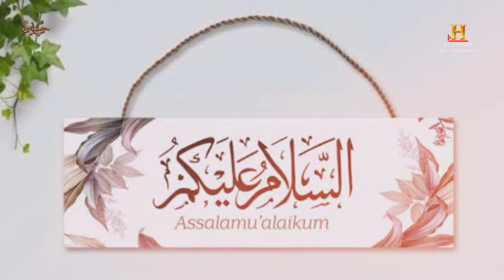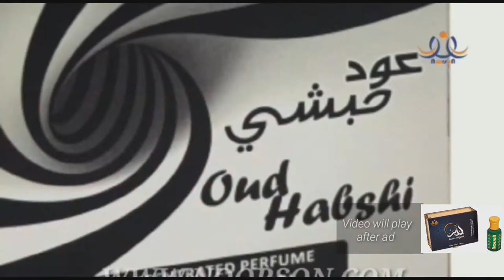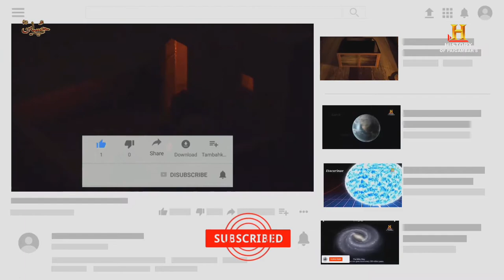Huzoor ﷺ Ne Apne Bete Hazart-e-Ibrahim Ko Qurban Kiun Kar Diya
HISTORY OF PAIGAMBAR'S
@HISTORY OF PAIGAMBAR'S

اِس بات سے تقریباََ ہر شخص واقف ہے کہ بزرگانِ دین اور اسلاف کے حالات و واقعات اِنسانی زندگی میں وہ انقلاب پیدا کرنے کی صلاحیت رکھتے ہیں جو بسائقت لمبے چوڑے مطالعے اور مسلسل و وعظ و نصیحت سے بھی حاصل نہیں ہوتا - تاریخ کے جھروکوں پر نظر ڈالنے سے اس بات کا بخوبی اندزہ ہو جاتا ہے کہ اکابرینِ اُمّت اور صلحاۓ دین کے بعض مختصر واقعات انسان کی کایا پلٹ نے کے لئے نُسخہ اکسیر ثابت ہوتا ہے دراصل دل کے حالات و کیفیت وقت کے بدلنے اور مرور زمانہ کے بدولت تبدیل ہوتے رہتے ہیں - کبھی یہ قلب تسلسل سے کہیں گئی بات کو بھی تسلیم کرنے سے انکار کر دیتا ہے اور کبھی یہ اس قدر نرم ہوجاتا ہے کہ مختصر کو بھی اپنی لوح پر نقش کر لیتا ہے دراصل دل کی یہی کیفیت ہے جس میں اخلاص و للہیت عاجزی و انکساری زہد و عبادت تقویٰ و بزرگی موت اور فکرِ آخرت وغیرہ پر مشتمل اسلاف کے واقعات دل کی دنیا تبدیل کرنے میں بڑا مؤثر کردار ادا کرتے ہیں - یہی وجہ تھی کہ حضور ﷺ صحابہ اکرام کے جھرمٹ میں انبیائے اکرام اور امم سابقہ کے نیک لوگوں کے حالات و واقعات نقل فرماتے اور اُن کی زہد و عبادت کا تذکرہ فرماتے ہیں بزرگانِ دین علما اکرام نے اسی نقشِ قدم پر مشتمل بہت سي کتابیں ترتیب دی ہیں جس میں نہ جانے کتنے موعظت و حکمت اور فکرِ آخیت کے درس پوشیدہ ہیں
ہمارا چینل HISTORY OF PAIGAMBAR'S  اسی نقشِ قدم کی  پروی ہے